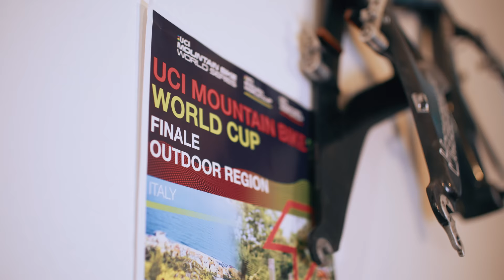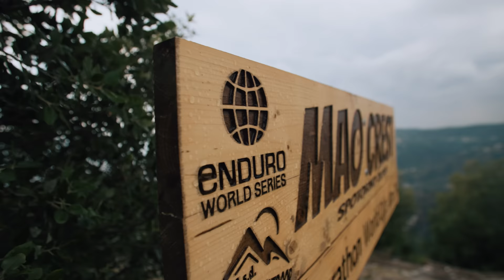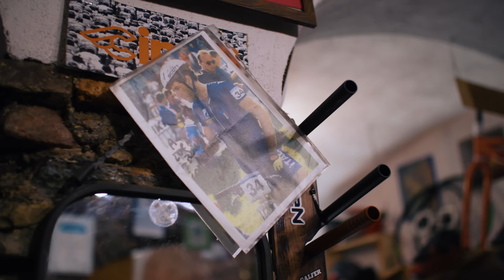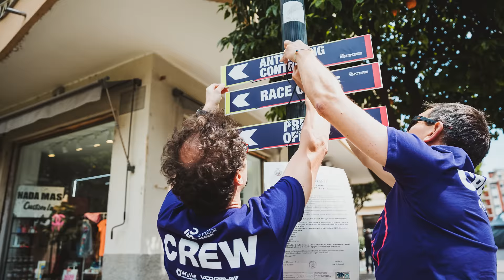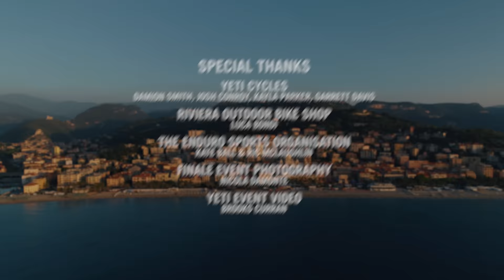Race Director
Francesco Gozio has lived in the Finale Outdoor Region just short of a decade. He knows the vast network of trails like the back of his hand and is able to stitch tracks together for Enduro, E-Enduro, and Marathon courses that challenge the best riders in the world.

Playing host to Enduro and E-Enduro World Cups is no small feat – from course ideation and planning many months in advance to organizing all the people and every detail needed for each event to go off without a hitch.

Finale is rich with MTB history and is arguably one of the most iconic stops on the EDR calendar each year. But it takes the expertise of locals like Gozio to make it all happen.

Video Production: Nico Turner
Second camera: Nick Armstrong
Photography: Dan Milner

Cast: Francesco Gozio, Enrico Guala, Riccardo Negro, Jared Graves, Mick Hannah, Ryan Gilchrist

Special thanks:

Yeti Cycles
Damion Smith, Josh Conroy, Kayla Parker, Garrett Davis

Riviera Outdoor Bike Shop
Luca Bondi

The Enduro Sports Organisation:
Kate Ball & Ric McLaughlin

Finale Event Photography:
Nicola Damonte

Yeti Event Video:
Brooks Curran